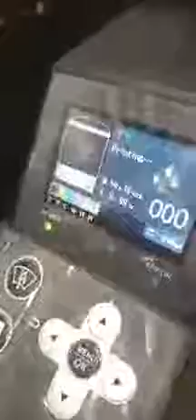Regina acassandraa Latest Live Video From Bangalore, Celebrities Live